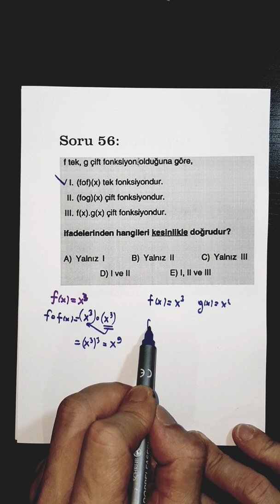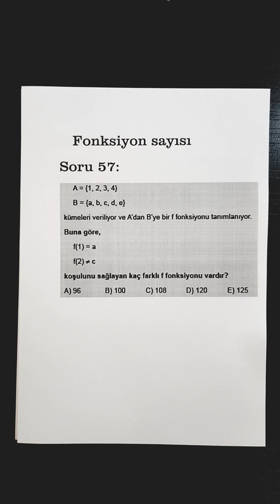FONKSİYONLAR 12 ( TEK FONKSİYON )